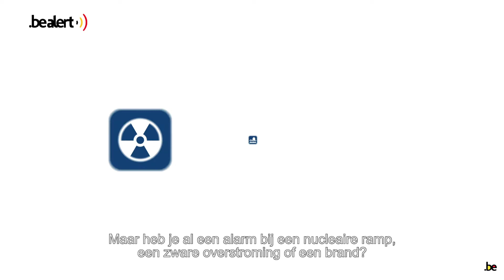The Oval Office gaat de BE-Alert Challenge aan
Samen met The Oval Office ging het Crisiscentrum van de Federale Overheid de uitdaging aan om tegen eind 2018 meer dan 520.000 registraties van burgers te halen. De aanpak: een verrassende online campagne met influencer marketing.